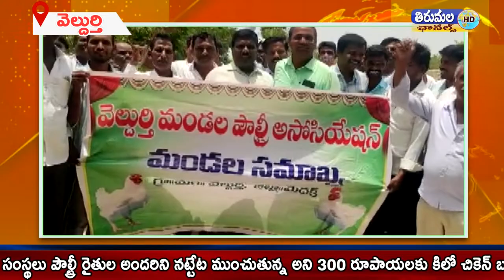మెదక్ జిల్లావెల్దుర్తి మండల పౌల్ట్రీ రైతుల సమావేశం ఏర్పాటు చేసుకోవడం జరిగింది